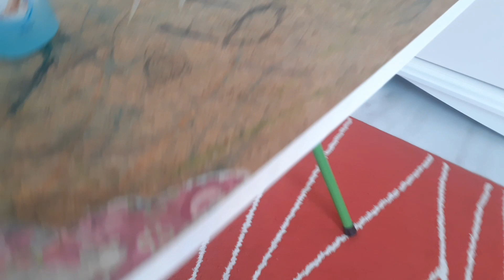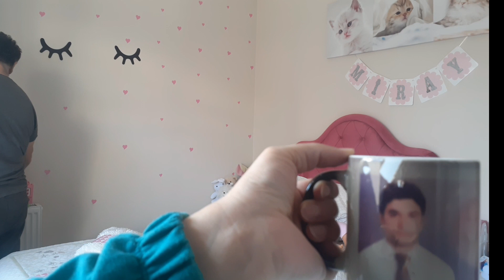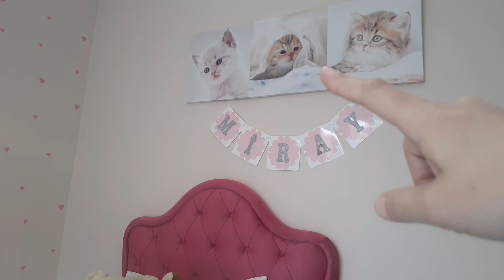Düşük Maliyetle Çocuk Odası Yenileme ✅ Çocuk Odası Dekoru ✅ Duvar Dekoru ✅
Selam Youtube Ailem Kanalıma Hoş Geldiniz 🥰 Kanalımda hayatıma dair her an her şeyi en doğal ve samimi haliyle görebilirsin. Ev , düzen , temizlik , temizlik videoları , düzen videoları , yemek tarifleri , günlük vloglar , ailem  , alışveriş videoları , çeyizler , geziler  , temizlik planları , yemek planı , alışveriş öneri ve tavsiyeler yani hayata dair her şey.. Umarım diğer videolarda da görüşürüz.